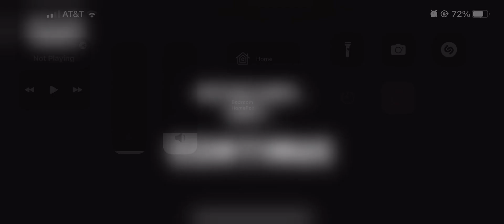Underwatch chapter 1 part 1